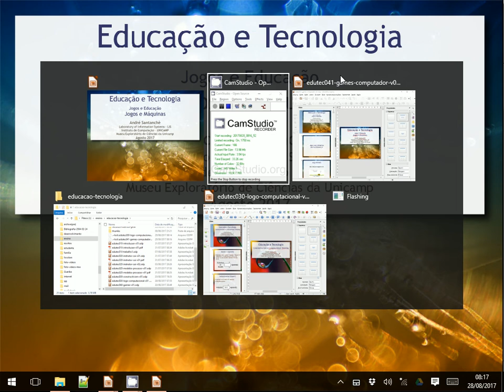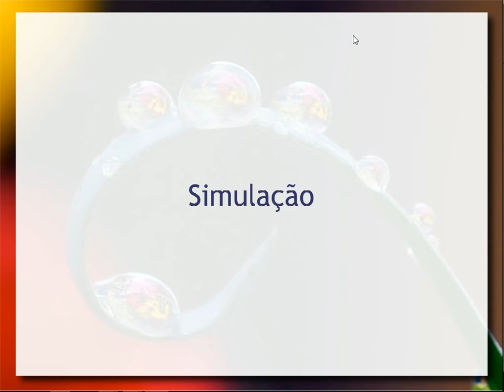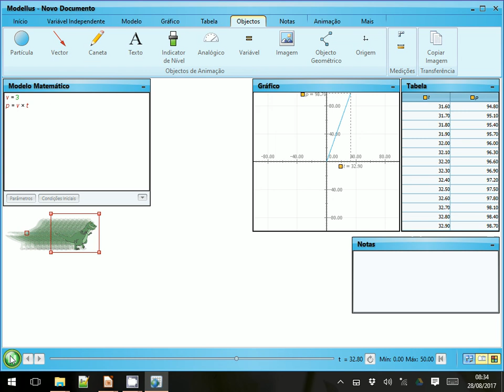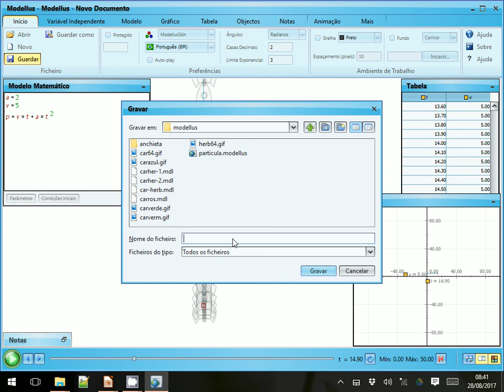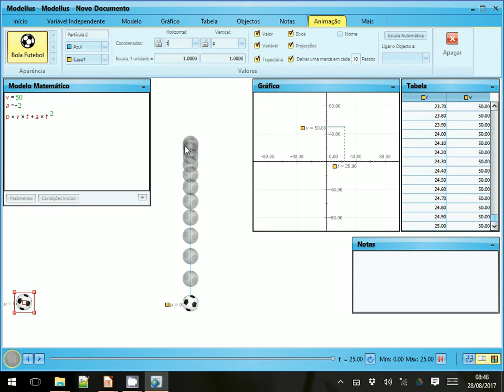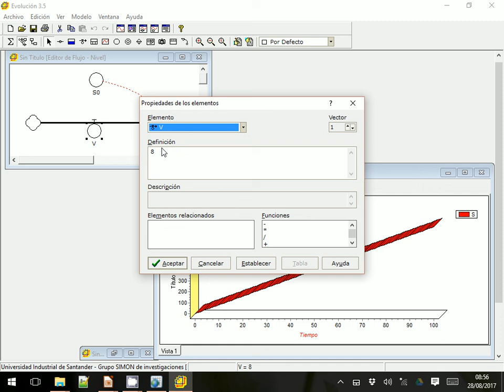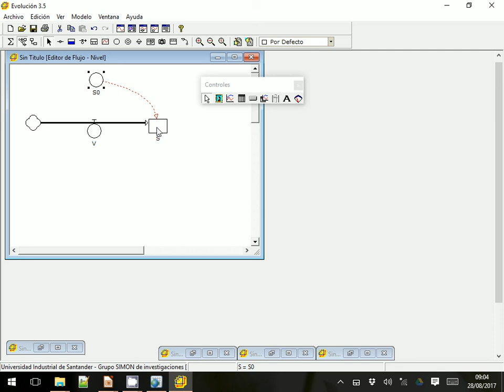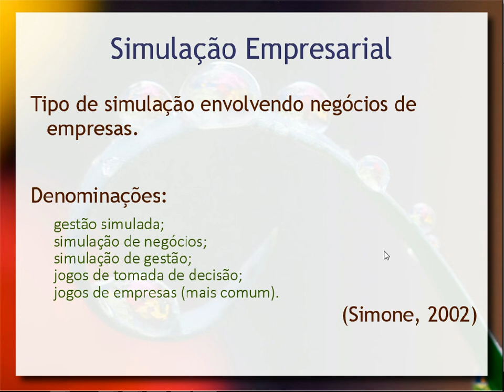Simulação e Educação - Aula 05 / parte 1 - Educação e Tecnologia 2017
Simulação computacional como estratégia para o desenvolvimento de atividades de ensino aprendizagem. Noções sobre o conceito de simulação. Simulação baseada em modelos matemáticos. Exemplo prático com o software Modellus que permite a construção de modelos matemáticos associados a simulações, com propósito educacional. Simulação baseada na dinâmica de sistemas. Exemplo prático com o software Evolución Simulação baseada em Autômatos Celulares e Agentes em espaços celulares. Simulação em biologia com o SimBio.